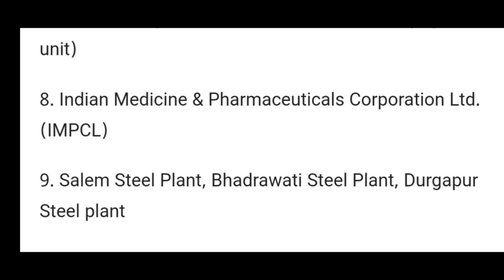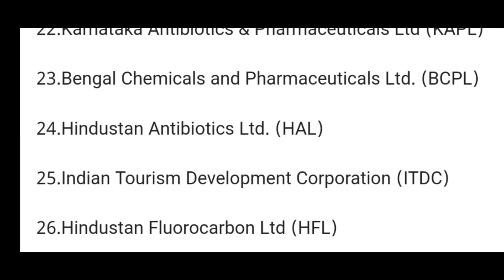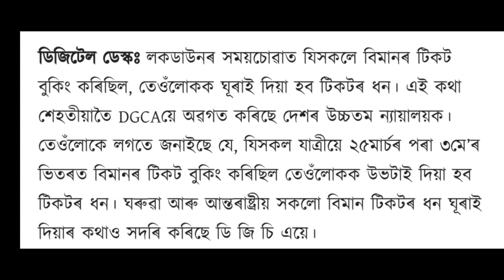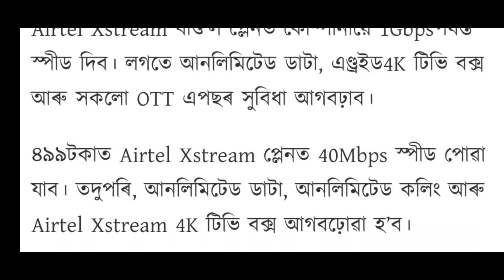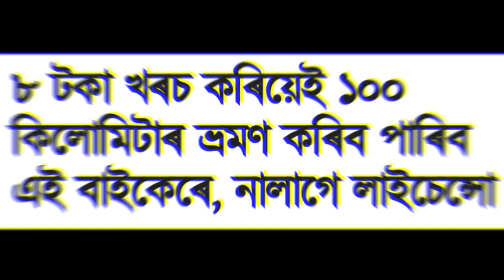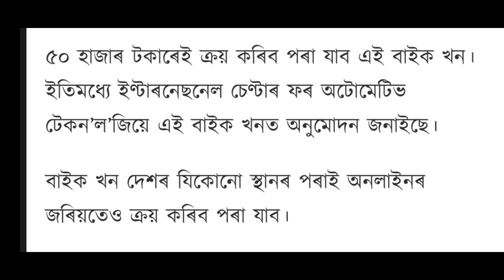EVENING ASSAMESE NEWS | 7 SEPTEMBER 2020 | ANURAG TECH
keywprds.

himanata bishwa sharma pressmeeting
college/university exam news
assam news
assamese news
digital sahay today news
today assamese news
new eduction policy 2020
7 september  2020 news
assamese today news
new education policy in assamese
today news assamese
assamese news 7 september
assamese news 7 september 2020
7 september  assamese news
7 september  news assamese
7 september 2020 assamese news
assamese news live 2020
assam education news 2020
today assamese news
7 september india news
assamese news live
pratidin news today
dy 365 news assam live
news live assamese today 2020